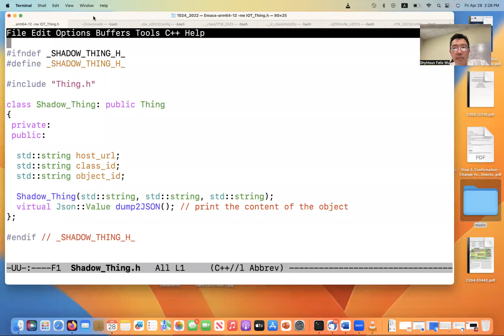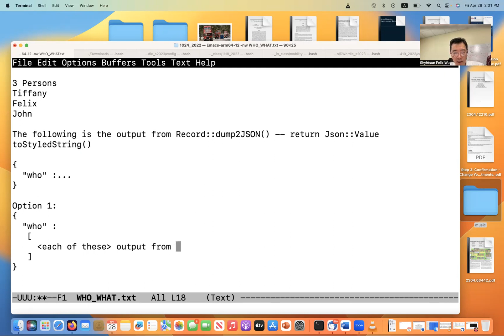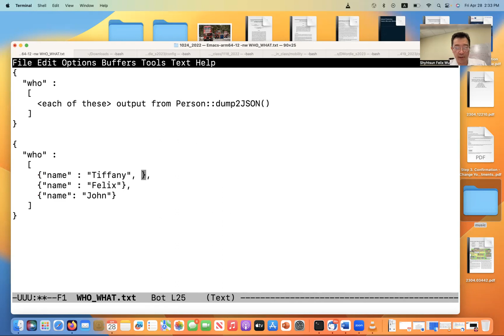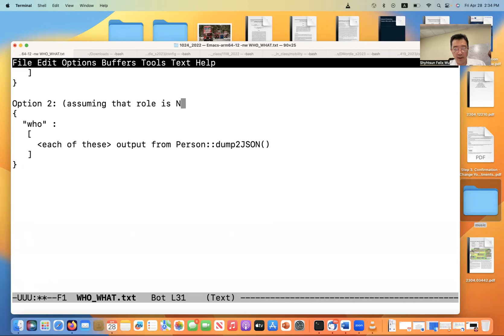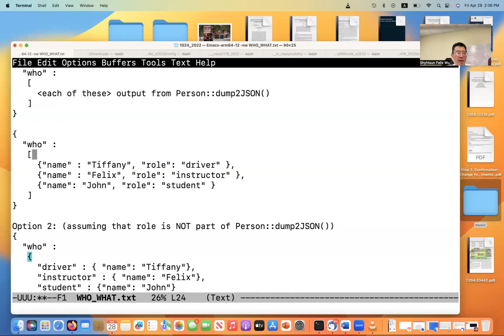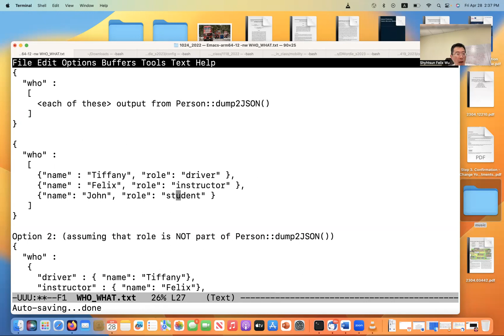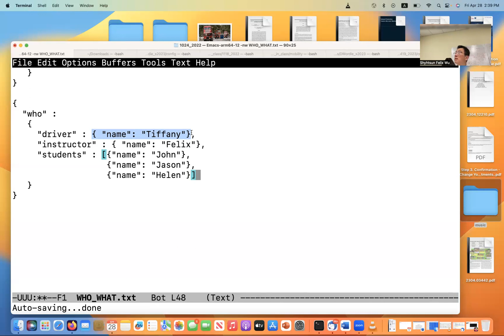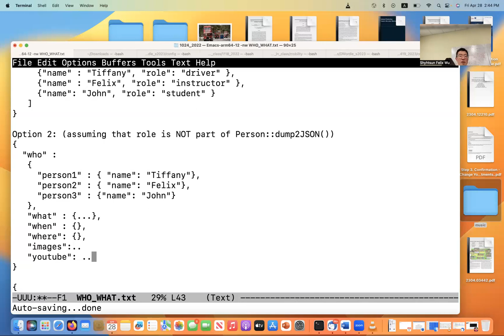ecs36b Spring 2023 Office Hour 04/28/2023 HW3 the who part of JSON encoding